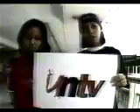VIOLENT PLAYGROUND -STARVATION ARMY & NEVER THE BRIGHT LIGHT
THIS PERFORMANCE WAS FROM THE FIRST EVER NU107's ROCK AWARDS IN 1996. I DON'T KNOW IF THEY WON AN AWARD OR NOT, BUT ANYWAYS, THEY'RE THE WINNER TO ME.
They're the very underrated band here in the Philippines. They've been around since the mid-80's. They contributed 2 songs for the "10 of another kind" compilation which was Never the bright lights and tupperware party. RJ Oca (vox)was still not in the band at that time.

Their first LP entitled "Primordial Soup" featured 11 tracks on the album, which includes killer tracks such as Change, Tagalog Song #1, never the bright lights (re-recorded) and many more. the first single was Starvation Army, it had a heavy rotation on NU107's playlist circa 95-97.